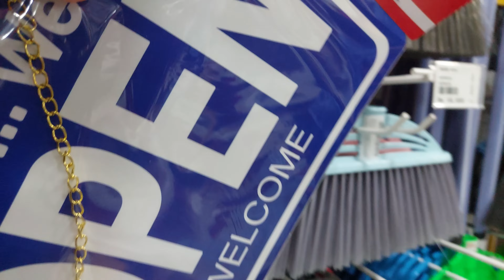MR DIY TOKO BELANJA ROOM DEKOR TERMURAH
hallo guys kali ini saya belanja ke mr diy barangnya murah2 banget